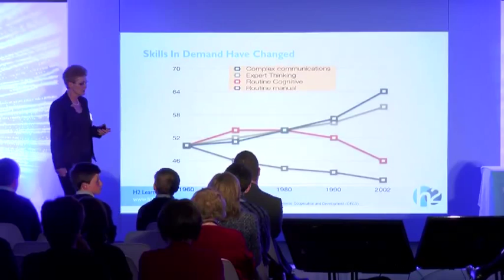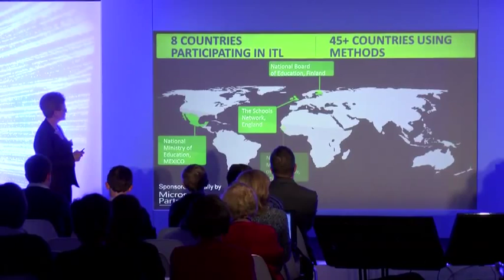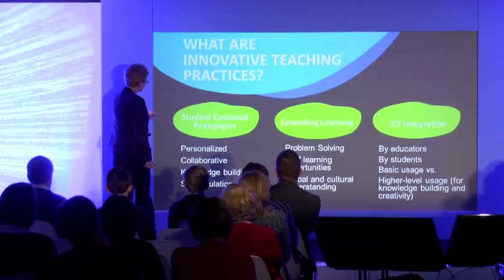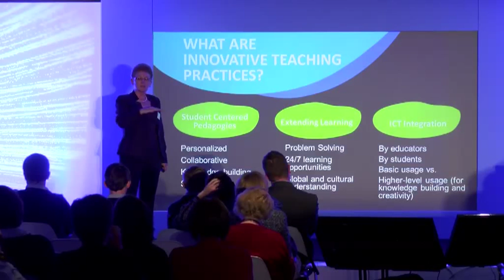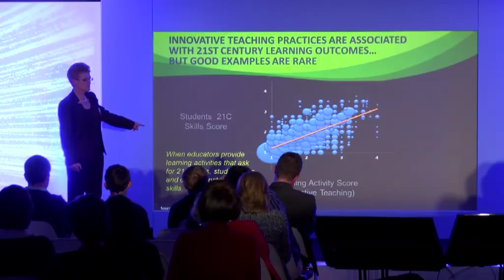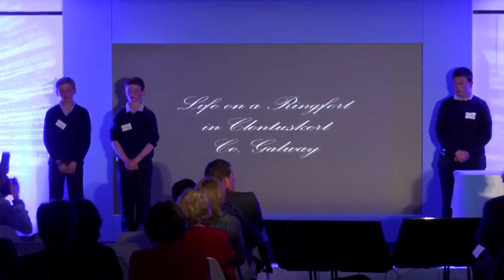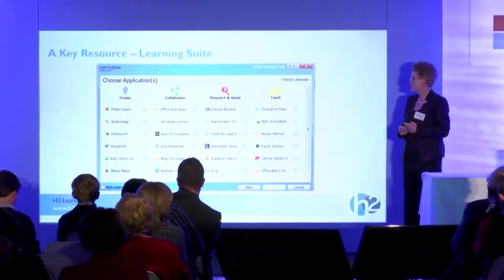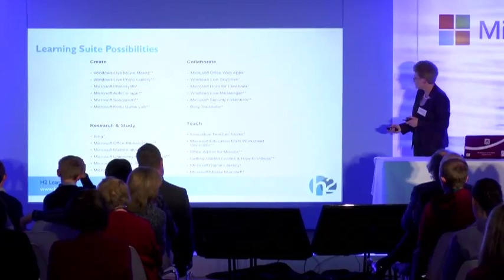Deirdre Butler - Senior Lecturer in Education - St Patricks College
Deirdre Butler's passion in life is exploring what being digital in learning can mean. She is interested in ways that using digital technologies could revolutionise learning by challenging us to examine how we learn and to question our assumptions about "traditional" models of schooling.

Deirdre is a senior lecturer in Education at St. Patrick's College, Ireland with responsibility for designing and co-ordinating learning programs for undergraduate and postgraduate students using a broad range of digital technologies to enable them to understand what being digital in learning can be. She has extensive experience in the theory and practice of digital learning, as well the design and development of sustainable, scalable models of teacher professional development. She has also designed, developed and managed a range of projects and school based initiatives which focus on the creative use of digital technologies (e.g. Empowering Minds, EduWear, TeachNet).